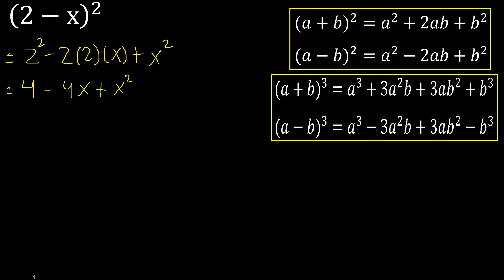(2-x)^2 , développer , l'identité remarquable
l'identité remarquable (a-b)2 , résoudre (a-b)^2
développer le binôme au carré fr316